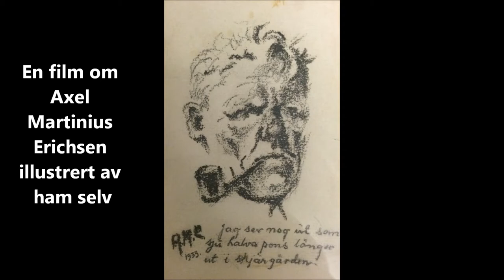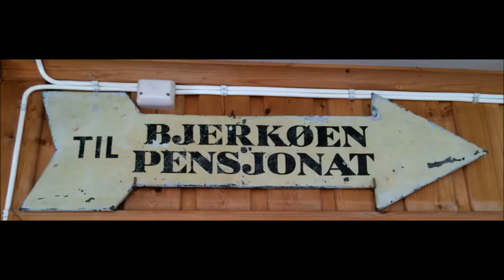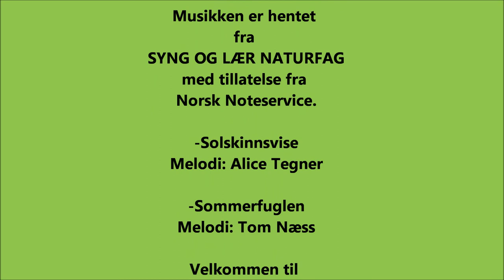En sommergjest i Asker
En film om amatørkunstneren Axel Martinius Erichsen (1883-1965). Han har illustrert filmen selv etter ide fra barnebarnet Margaret Heldor. Filmen forteller kort om livet hans og om familiens sommerferie på Brønnøya og Bjerkøya i Asker.